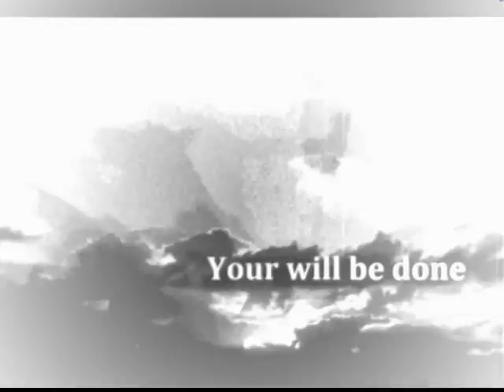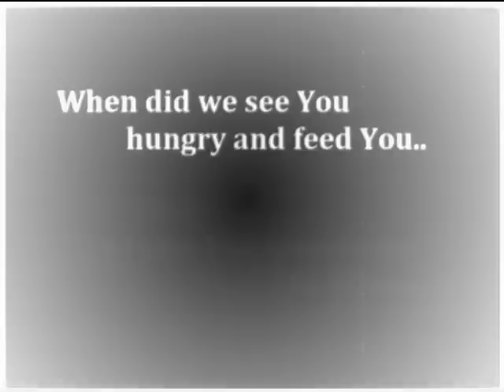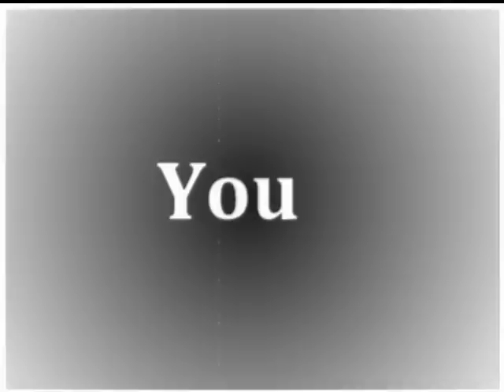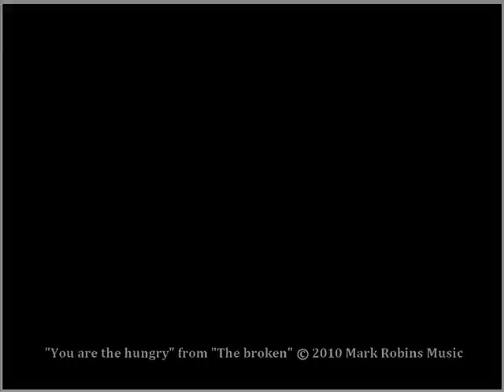You are the hungry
"You are the hungry" from "The broken" is to feature in this year's 2011 Spring Harvest new songs book. It uses a lot of the chords I've shown you in these clips - it's all easy to play when you know how, eh? If you want the chart drop me a line!